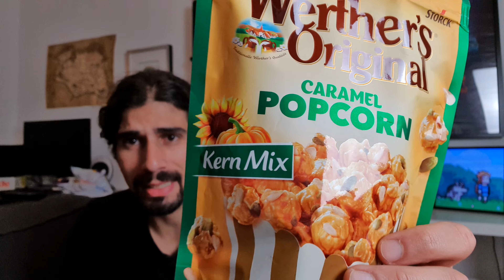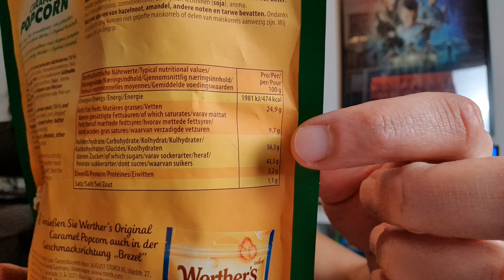Mit gesundem Plus: Werther's Original Caramel Popcorn Kern Mix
Das Werther's Original Popcorn kommt mit Sonnenblumenkernen und Kürbiskernen daher. Ich teste sie für euch.